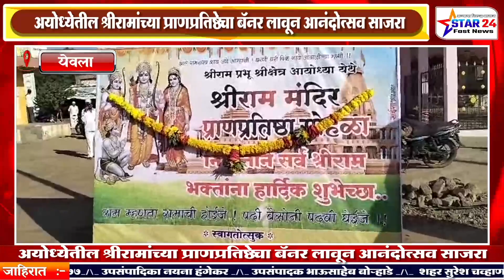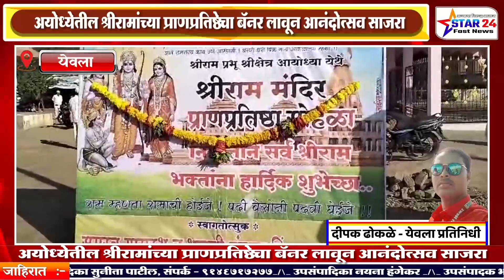अयोध्येतील श्रीरामांच्या प्राणप्रतिष्ठेचा बॅनर लावून आनंदोत्सव साजरा